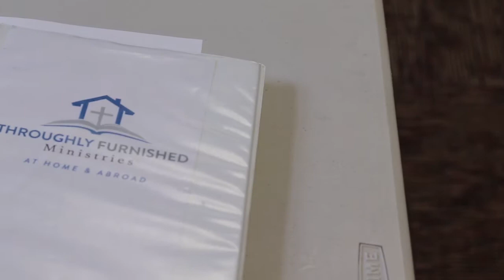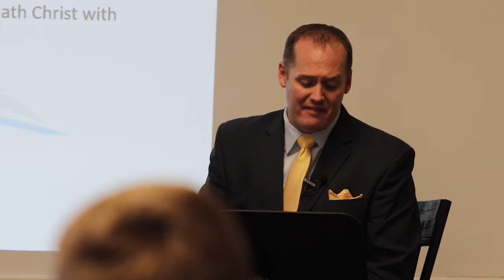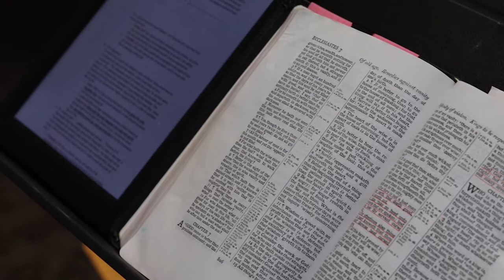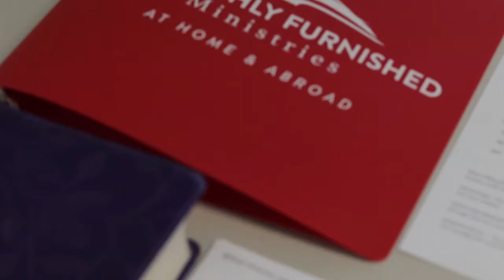Ministry of Faith Baptist Church - Real Michigan Drone Photography